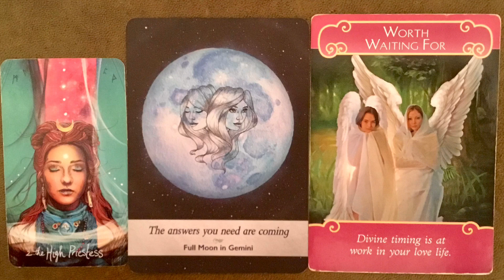Daily Guidance Tarot Reading / Angel / Spirit Messages for 3 MARCH 2022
🌎  Instagram: @sophiapsychictarot - Live Free Readings 18:30 GMT Tuesdays & Mentoring Live Q&A Session Fridays 18:30 GMT.  If you miss the live - watch it back for helpful tips.